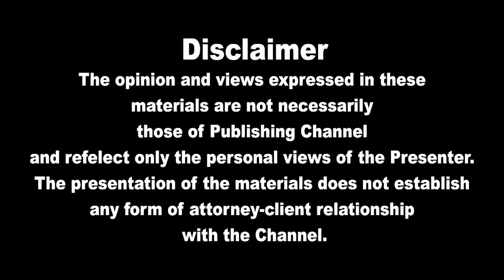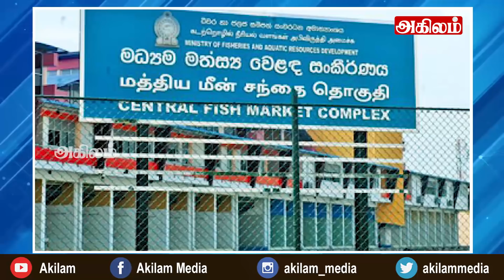இலங்கையின் பிரதான செய்திகள்04. 09. 2021| SrilankanTamil News |Today News